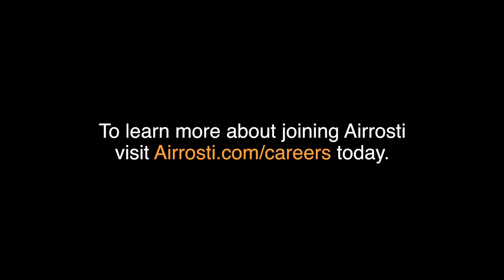Why I Joined Airrosti - Dr. Josiah Ryabinov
Dr. Josiah Ryabinov briefly discusses his reasons for joining and staying with Airrosti since 2011. If you'd like to learn more about joining our team